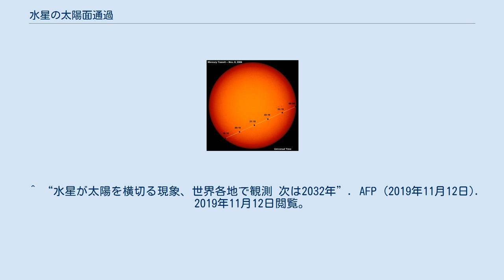水星の太陽面通過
2006年11月8日に観測された水星の太陽面通過 地球における水星の太陽面通過（すいせいのたいようめんつうか）は、水星が地球と太陽のちょうど間に入る天文現象である。
21世紀では2003年、2006年、2016年、2019年に起こった。
次は2032年に起こり、日本でも観測が可能である。
日面通過や日面経過、太陽面経過とも呼ばれる。
 太陽面通過の間、水星は太陽を横切っていく小さな黒い円盤のように見える。
水星は太陽の東から太陽に近づき、太陽面を東から西へ横切っていく。
太陽面通過の際の水星の見かけの大きさは太陽の1/150以下と小さく、太陽黒点と区別が付けにくいこともある。
しかし、黒点が不規則な形なのに対し水星は完全な円でさらに黒点より暗く見えるので区別できるだろう。
 太陽面は極めて明るいため、肉眼で直接見ることは危険である。
双眼鏡や望遠鏡で見ることはさらに危険で視力に恒久的な障害が残り、失明する可能性もある。
水星の太陽面通過を観測するには望遠鏡を用いて太陽の像を投影版に投影したり、望遠鏡にフィルターを付けて太陽面を観察したりする方法がある。
水星の見かけの大きさが小さすぎるため金星の太陽面通過の場合のように特別な眼鏡やフィルター、日食グラスなどを使って肉眼で観測することは難しい。
 地球から観測すると、水星の太陽面通過は1世紀に13回か14回の割合で起こる。
これは明らかに金星の太陽面通過よりもずっと頻度が高い。
その理由の一部は水星が金星よりも太陽に近い軌道を回っており、軌道上を公転する速度がより速いことにある。
 水星の太陽面通過が起こる可能性があるのは5月10日の前後か、11月10日の前後のみである。
これは、水星が地球の軌道平面を横切る点である昇交点や降交点を通過するのがこの時期であるためである。
この時期以外は太陽と水星、地球が完全に一直線に並ばないため水星の太陽面通過は起こらない。
水星の昇交点や降交点の黄経の値はゆっくりと大きくなっていくため、水星の太陽面通過が起こる日付もゆっくりと遅くなっていく。
3426年以降は、水星の太陽面通過は6月と12月に起こるようになる。
 11月の太陽面通過は7年、13年、あるいは33年の間隔を置いて起こる。
5月の太陽面通過が起こる間隔は13年か33年のみである。
13年周期、あるいは46年周期で似たような特徴を持つ太陽面通過が繰り返される。
これは地球が13回公転する間に水星はほぼ54回公転し、また地球が46回公転する間に水星はほぼ正確に191周するからである。
両方を合わせると3年、4年、6年、7年、10年、13年といった間隔で起こる。
 以下の表を見ると分かるように、水星の太陽面通過は5月よりも11月により頻繁に起こる。
これは水星の軌道の離心率が大きいことから説明できる。
11月の太陽面通過の頃は、水星は5月の太陽面通過よりも地球から遠くにある。
太陽面通過の時は水星が太陽と地球の間に入っていることから内合であるため、11月のほうが水星は太陽に近いことになる。
従って5月には角速度が11月よりも小さく、太陽面通過が長く続くことになる。
 5月の太陽面通過では水星は遠日点の近くに位置し、角直径は12″である。
11月の太陽面通過では水星は近日点の近くにあり、角直径は10″である。
 水星の太陽面通過が最初に観測されたのは1631年11月7日のことで、観測者はピエール・ガッセンディだった。
彼はそれから1ヶ月後に金星の太陽面通過を観測しようとして失敗したがそれは彼が不正確な天文計算表を使っており、パリを含むヨーロッパの多くで観測できないことに気付かなかったからだった。
金星の太陽面通過はエレミア・ホロックスによって1639年に観測されるまで見られなかった。
 時には水星が太陽をかすめていくだけの場合もある。
この場合、地球上のある地域では完全な太陽面通過が見られるが、他の地域では部分的な太陽面通過（第2接触と第3接触が無い）しか見られないことがある。
1999年11月15日の太陽面通過はそのような現象であり、その前は743年10月28日だった。
次に起こるそのような現象は2391年5月11日に見られる。
 世界のある地域では部分的な水星の太陽面通過が見られるが、他の地域は水星が太陽のそばを通り過ぎるだけということも有り得る。
そのような現象が最後に起こったのは1937年5月11日であり、その前は1342年10月21日だった。
次にそのような現象が起こるのは26...